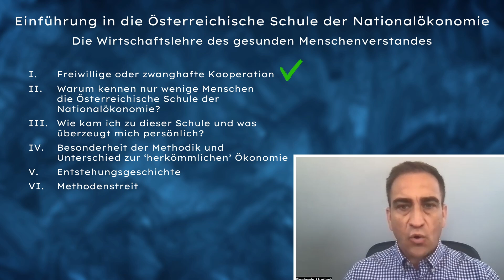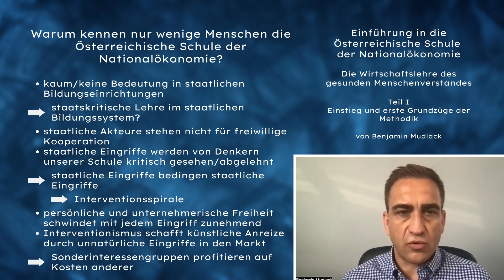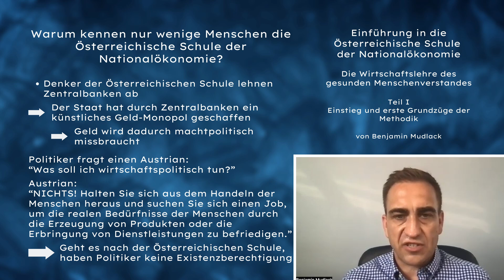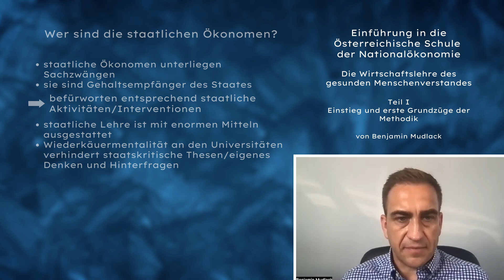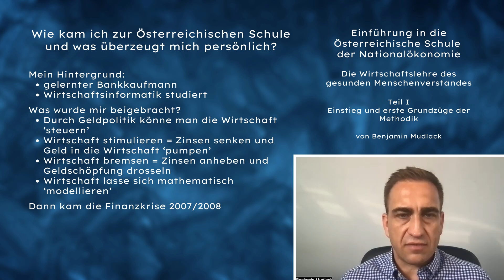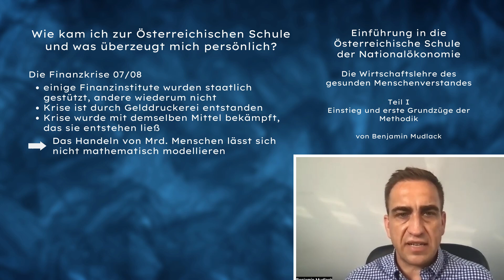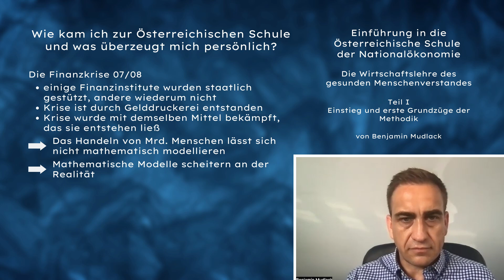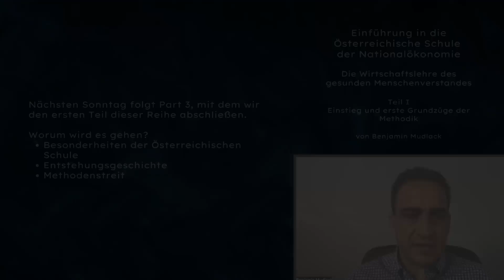Wie mich die Finanzkrise nach 2007 zur Österreichischen Schule brachte! | Austrian Economics | V02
💥Einführung in die Österreichische Schule der Nationalökonomie💥
✨Die Wirtschaftslehre des gesunden Menschenverstandes✨

➡️Teil I - Einstieg und erste Grundzüge der Methodik
✅Part 1 - Freiwillige oder zwanghafte Kooperation?
✅Part 2 - Warum kennen nur wenige Menschen die Österreichische Schule der Nationalökonomie? & Wie kam ich zu dieser Denkschule?
❌Part 3 - Besonderheiten der Österreichischen Schule der Nationalökonomie, Entstehungsgeschichte & Methodenstreit [NÄCHSTEN SONNTAG 14.00 UHR]

💥Hier geht es zur Playlist | Alle Teile zur Videoreihe werden nach und nach veröffentlicht | Austrian Economics - Eine Einführung von Benjamin Mudlack

📋Kapitel:
00:00 Warum kennen so wenige Menschen die Österr. Schule?
06:12 Wer sind die staatlichen Ökonomen?
10:00 Wie kam ich zur Österr. Schule?